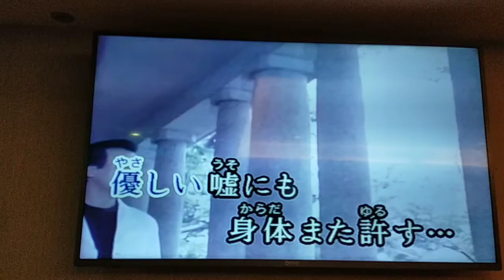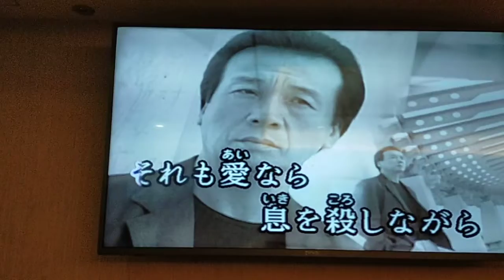STEPHEN翻唱 愛と戲れの隣り 志明一族 演歌秀